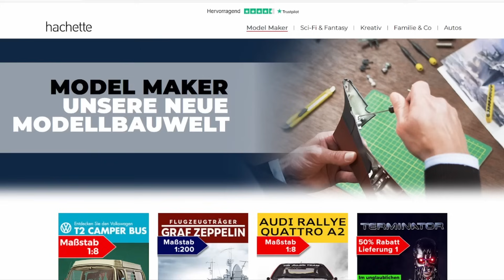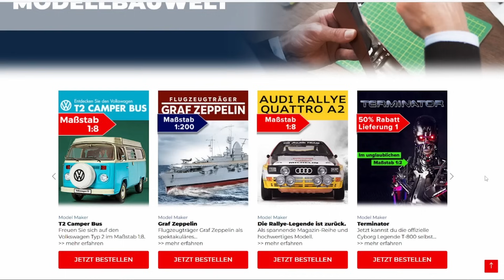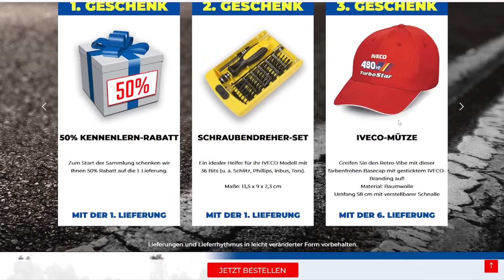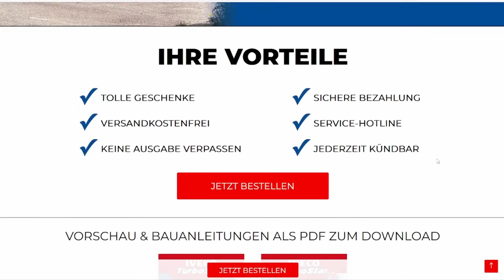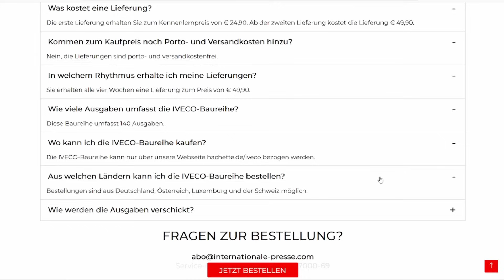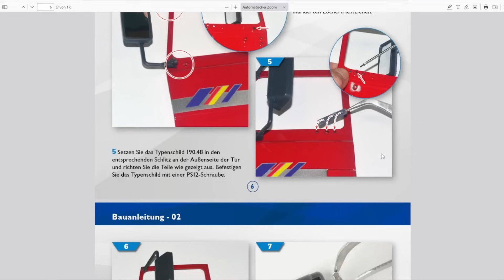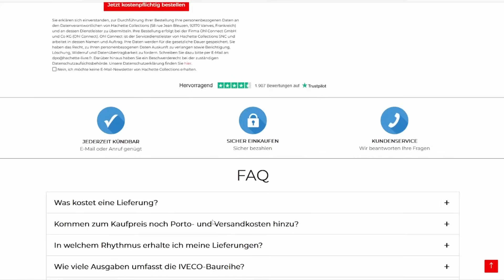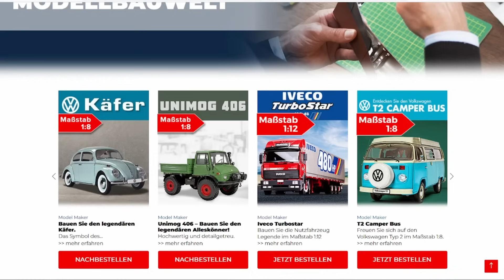NEU von Hachette Modelmaker Iveco Turbostar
Spezial Seitenschneider

Cutter, Skalpell

Wenn ihr mich unterstützen möchtet:

Meine Wunschliste: